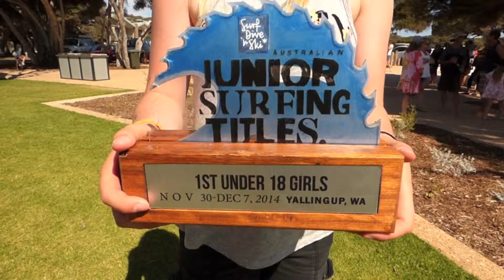Tayla Hanak Australian Champion, Winners are Grinners.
Highlights from Taylas big win in W.A National Titles 2014